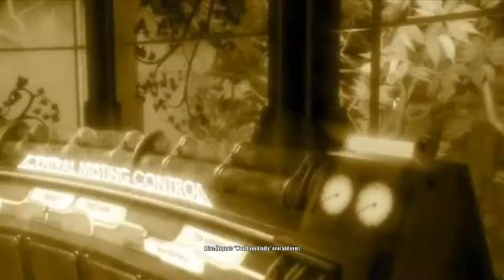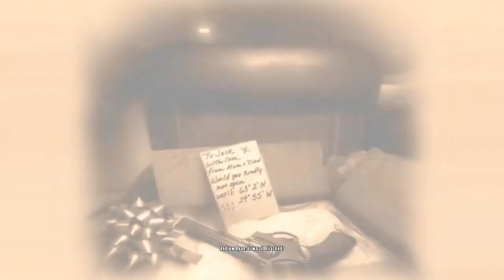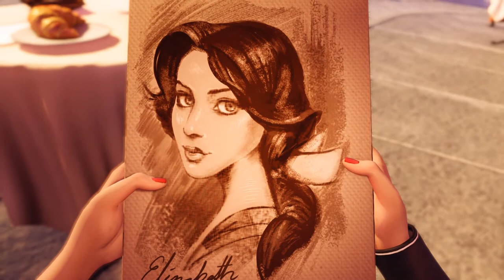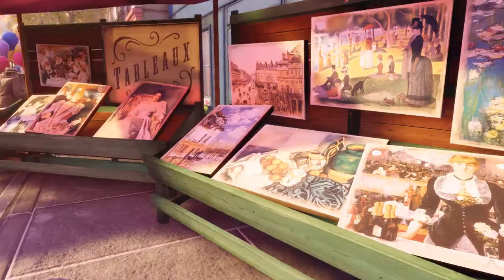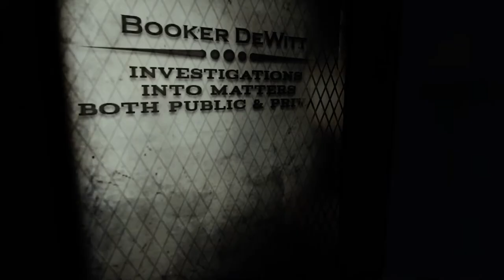PLAYTROUGH: Burial At Sea - Episode 2 (PART 1/10)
This is my playtrough of Burial At Sea, Episode 2 (Bioshock Infinite DLC), the PC version. You can buy the game on Steam and other places. The GOG has a DRM-free version.

In this campain you play as Elizabeth.

Elizabeth wakes up in the Toys section of Fontaine's Housewares Department shortly after the events of Episode One. Atlas and his men take Sally away and search the corpse of Comstock for valuables. Before they can shoot Elizabeth and do the same to her, a vision of Booker DeWitt appears and coaches her to claim she can help Atlas escape the sunken department store. She gives Atlas information about Dr. Yi Suchong to convince him and promises freedom in exchange for returning Sally.

Computer played on: Core i5-6600 (Skylake), 16GB RAM (DDR4, 2133 Mhz), Gigabyte Geforce GT 1030, SSD, Windows 10 Home.
Very high settings. Fps between 30 and 50.

ATTENTION: many spoilers here!
So if you want to play Bioshock Infinite or it's DLCs on one day, don't watch!